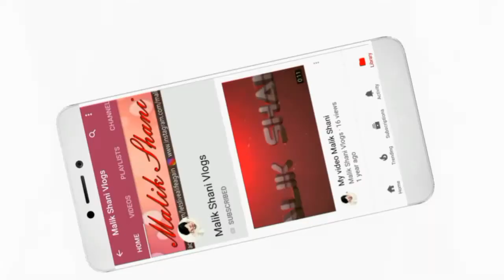Another Short WhatsApp Status / Poetry